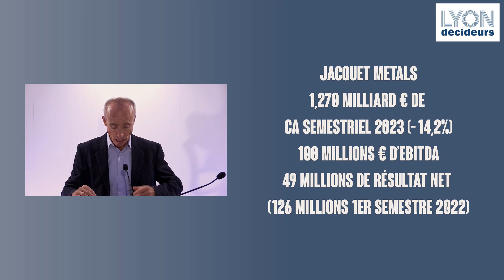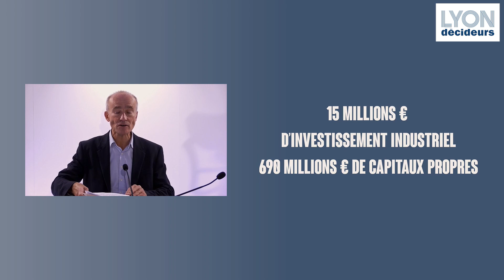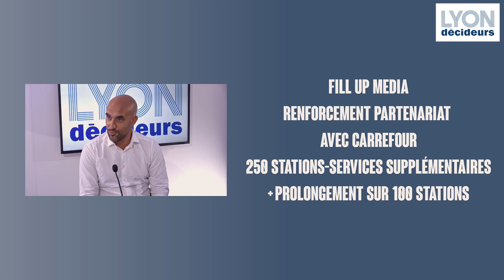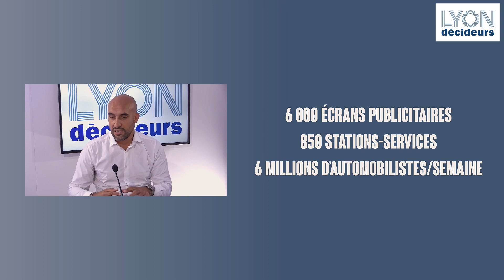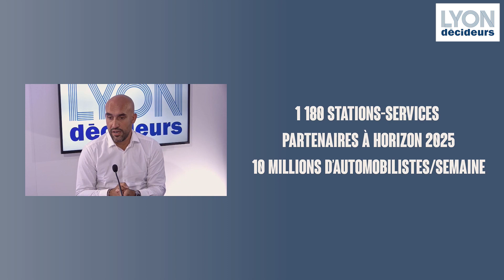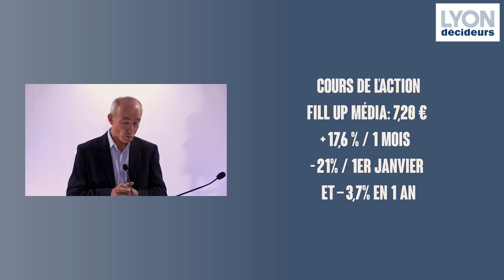Bourse & Valeurs avec Manuel Berland, PDG de Fill Up Média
Invité : Manuel Berland, PDG de Fill Up Média. Arrivé en bourse, juste avant l'été 2022, la société lyonnaise spécialisée dans la publicité sur écrans dans les stations services vient de signer un nouveau contrat avec Carrefour. Outre le renouvellement concernant les 100 stations services du distributeur déjà équipées par Fill Up Média, il prévoit que 250 stations services supplémentaires vont être équipées. Au total, toutes enseignes confondues, l'entreprise de Manuel Berland a installé 6 000 écrans dans 850 stations services représentant une cible de 6 millions d'automobilistes par semaine. A horizon 2025, Fill Up Média vise 1 180 stations et 10 millions d'automobilistes concernés par semaine.